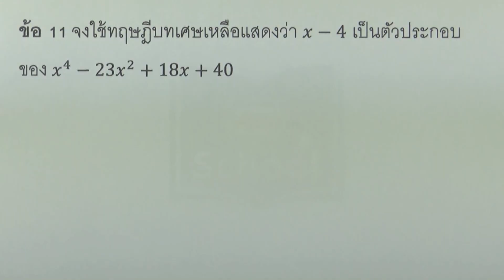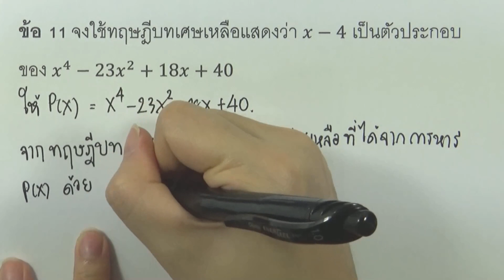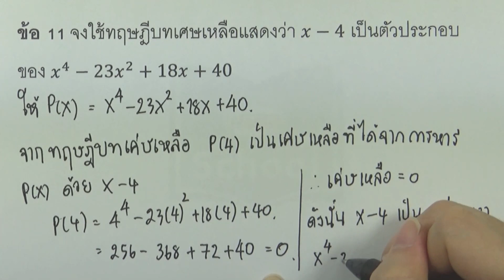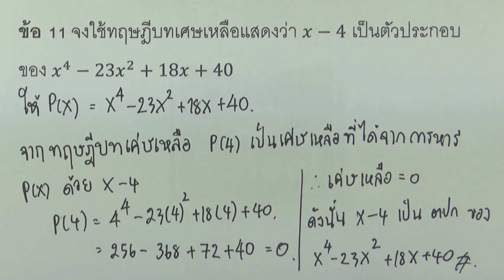แบบฝึกหัด การแยกตัวประกอบของพหุนาม ข้อ11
บท : การแยกตัวประกอบของพหุนาม